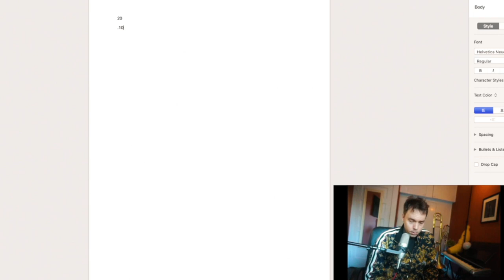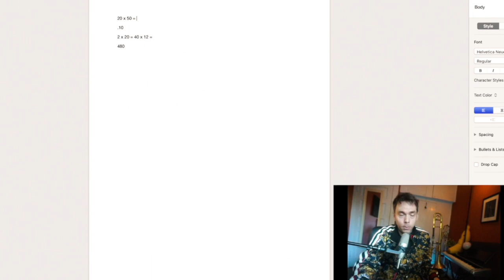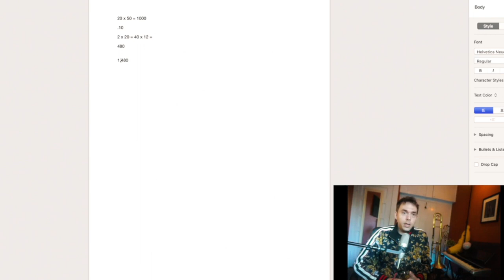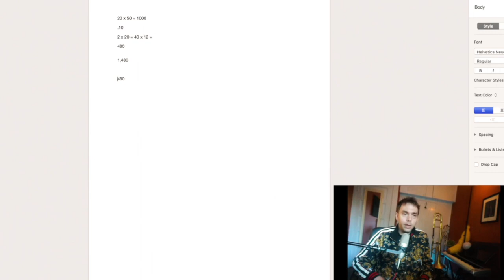Musicians Complete Guide to Booking High Paying Gigs